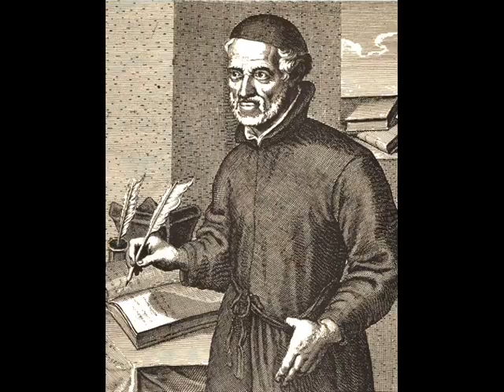Padre Antônio Vieira (trechos)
NA CAPELA REAL. ANO 1655

cap I e II